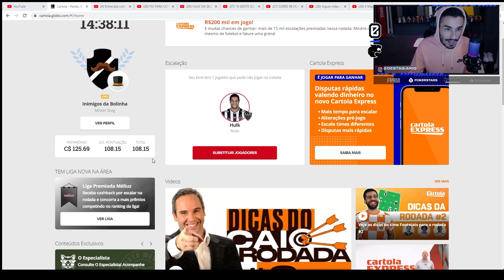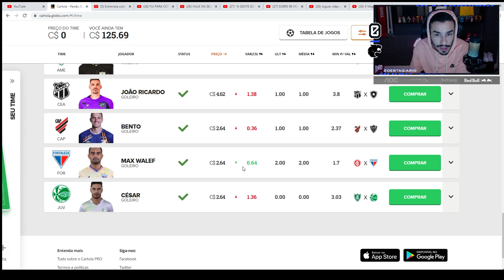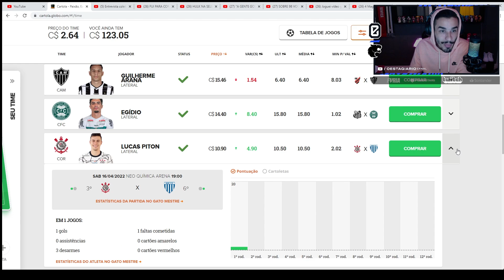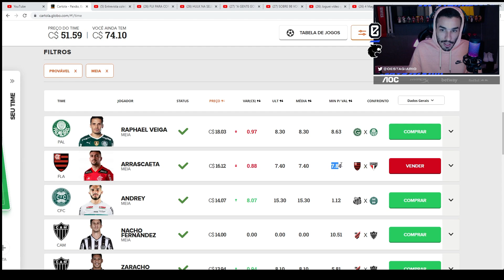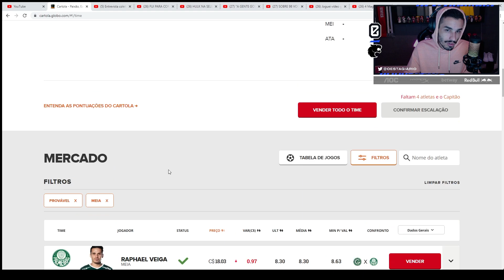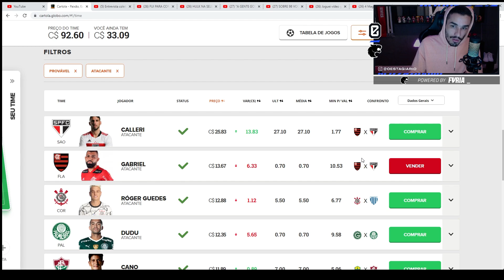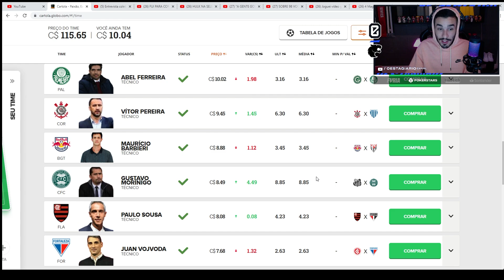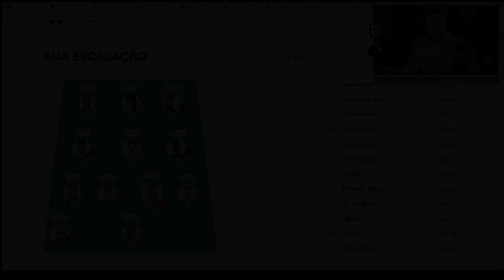PRA VALORIZAR? TIME DO CARTOLA PRA SEGUNDA RODADA! | Cortes do Estagiário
Salve, família!

Twitter e Instagram do editor: @pedrofariah7